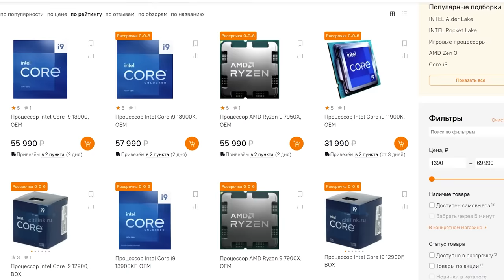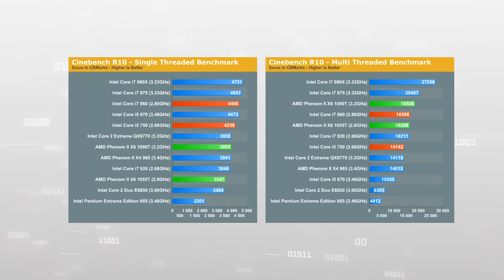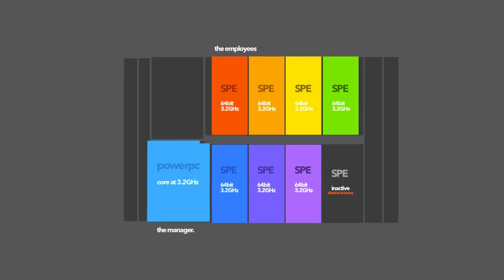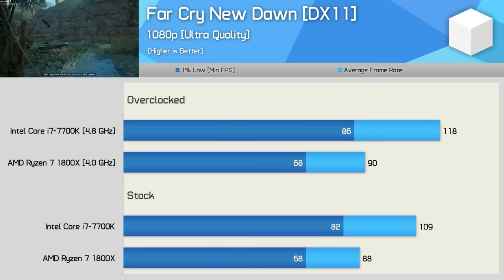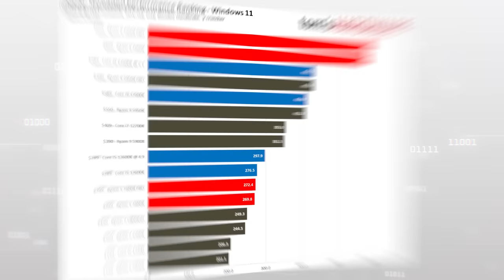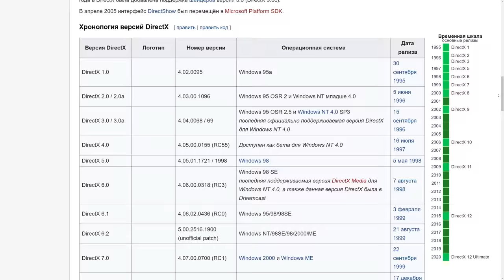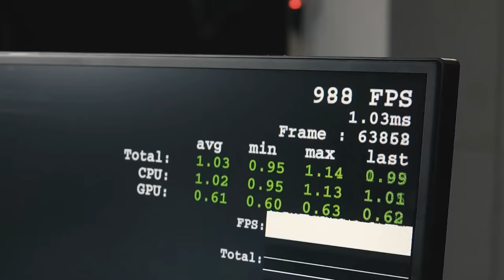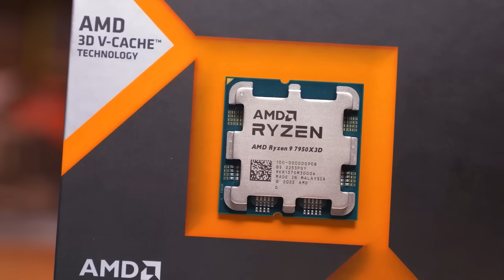8 ядер хватит ВСЕМ | Эпоха ядерного застоя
6 ядер. Потом 8. Теперь уже 16 и даже 24. Мы живем во времена новой ядерной гонки, когда AMD и Intel соревнуются в их количестве, забыв про нагрев и тепловыделение. Но так ли нужны десятки ядер в обычном игровом ПК? Почему текущие Core i9 и Ryzen 9 никогда не пригодятся для игр? Как в этом виноваты Nvidia и Microsoft?

00:00 - Вступление
01:14 - Минутка истории
08:27 - Современные проблемы, современные костыли
14:39 - Размышления о будущем